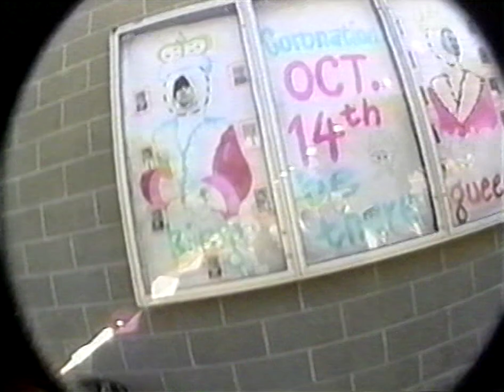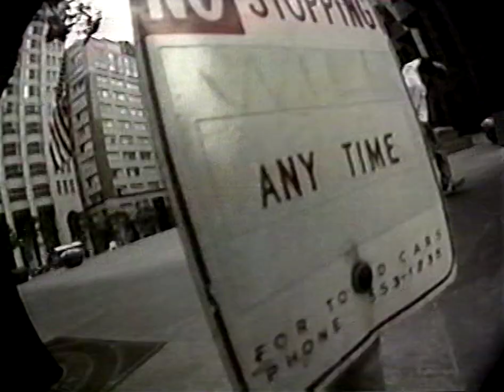Spitfire - The Spitfire Video (High Quality)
Spitfire - The Spitfire Video (1993)